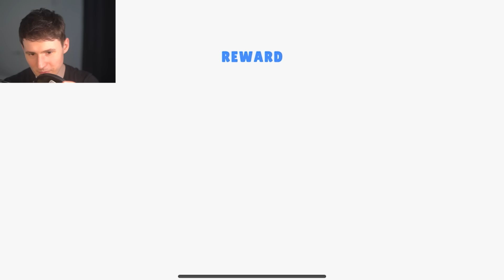I took Lego Building TOO FAR AND THIS HAPPENED